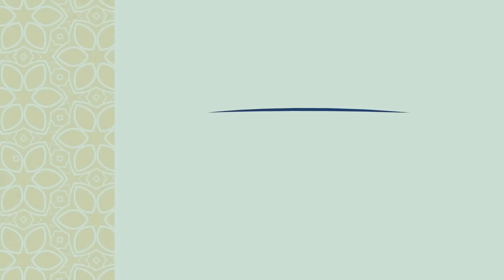Истинный смысл 34-го аята суры 'Корова': Иблис - был неверующим?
В этом видео мы исследуем 34-й аят суры 'Корова' и разбираемся, указывает ли он на то, что Иблис до встречи с Адамом уже был неверующим. Раскрываем глубинный смысл этого аята и предлагаем анализ, который поможет лучше понять Иблиса и его отношение к вере. Присоединяйтесь к нам, чтобы узнать правду о вере Иблиса перед встречей с Адамом.